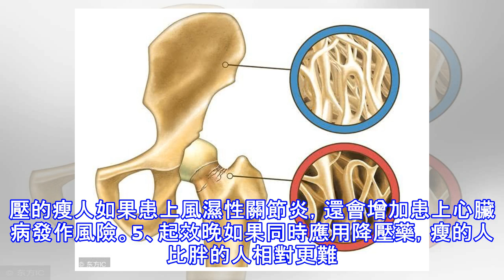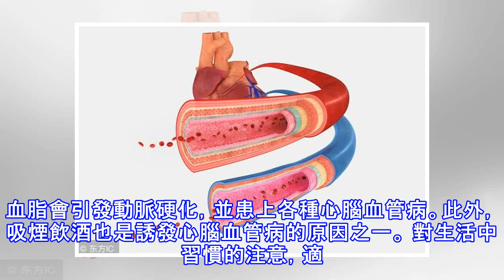為什麼瘦人比胖人更容易患高血壓？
在許多人眼中，高血壓總是和肥胖聯繫到一起，其實肥胖僅僅只是引發高血壓的原因之一，而不是唯一的原因。有些瘦的人，如果生活習慣不當也可能患上高血壓。瘦的人為什麼也會患上高血壓呢？1、易激動 細心觀察生活細節的人應該會發現，胖的人脾氣相對好一點，而瘦的人可能反應更激烈，偏向激動、急躁、發脾氣。當人在激動時，交感神經興奮，腎上腺素、兒茶酚胺、5-羥色胺分泌增多，小動脈血管收縮，造成血壓升高。2、末梢血管細偏瘦的人末梢血管的直徑比胖的人細，因此血管阻力也比胖的人大，容易出現腦梗死、心肌梗死、腦出血等疾病。 3、發病年齡高對比肥胖的人，瘦的人出現高血壓的年齡更晚，併發症包括心臟代償性肥大、動脈粥樣硬化等也...